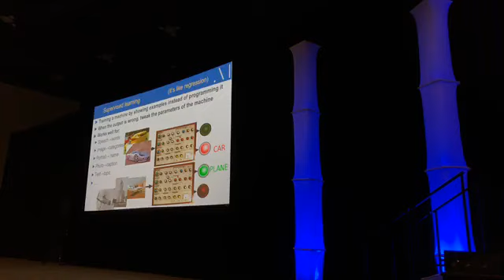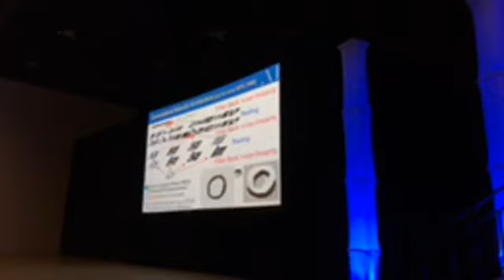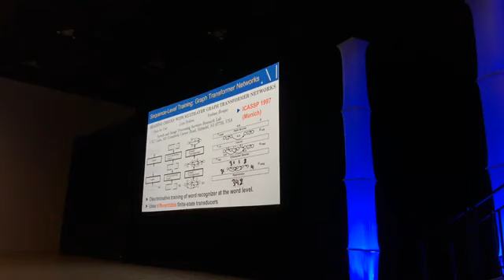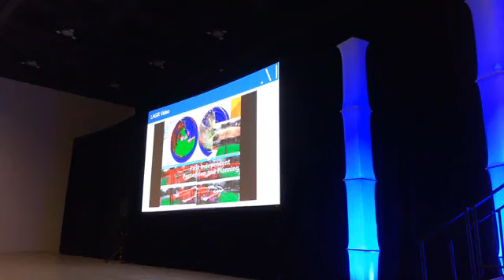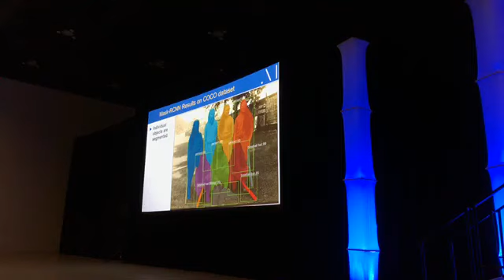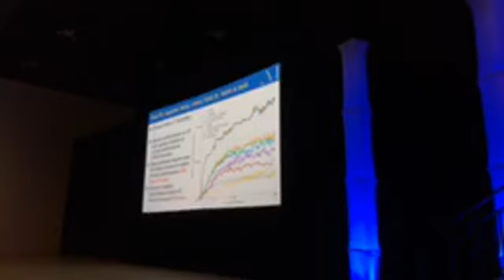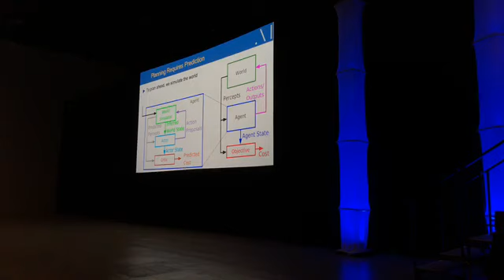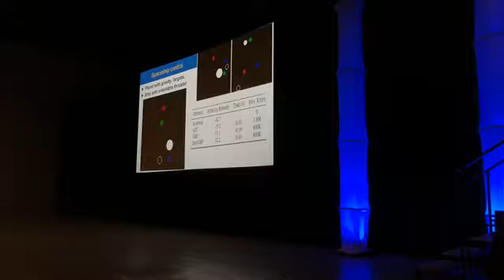Yann LeCun: Power and Limits of Deep Learning for Signal Understanding (ICASSP 2018 plenary)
Yann LeCun's plenary talk at ICASSP 2018: “Power and Limits of Deep Learning for Signal Understanding”.